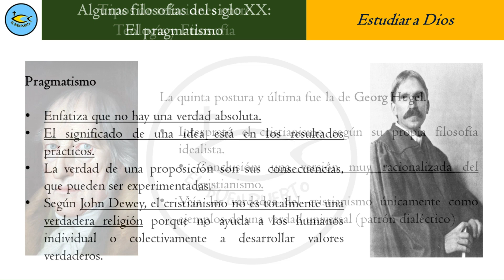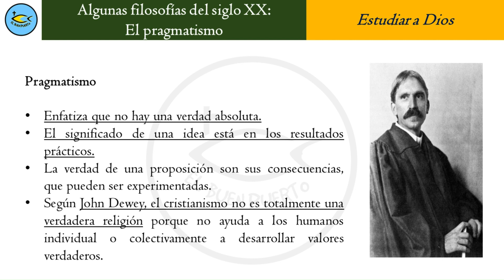EL PRAGMATISMO - Filosofía y teología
El pragmatismo es una corriente filosófica que destaca la utilidad y relevancia práctica de las ideas. Originado en el siglo XIX con pensadores como Charles Peirce y William James, sostiene que la verdad se encuentra en la eficacia de una creencia para resolver problemas y guiar la acción en la experiencia concreta.

📢 Pon un comentario y propón futuros nuevos vídeos que te gustaría ver.

👍 Da me gusta
🔁 Comparte con los amigos

🚫 Queda prohibida cualquier modificación, distribución y reproducción, total o parcial de este vídeo sin la autorización de "El Buen Puerto".